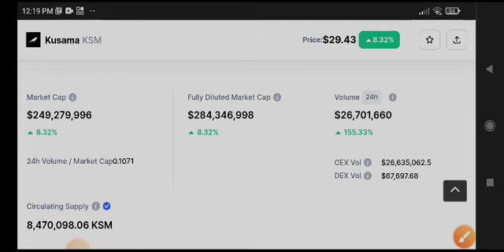Kusama Price Prediction Update! KSM Coin News Today